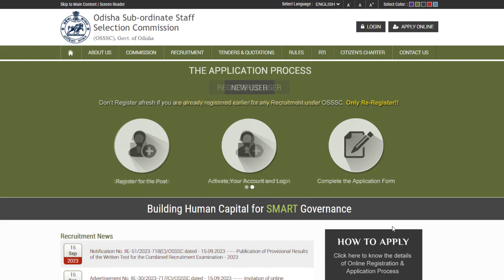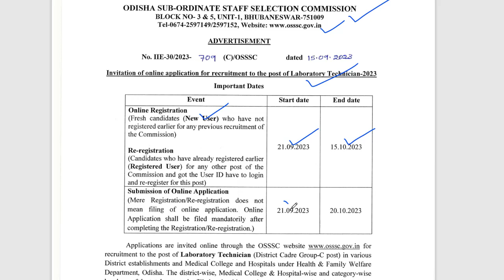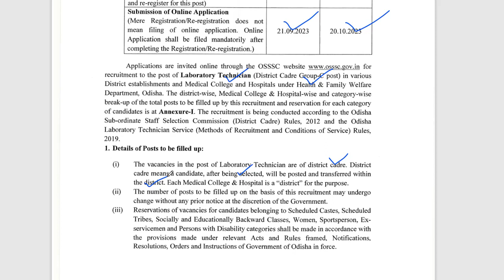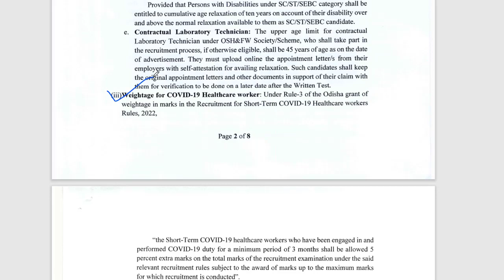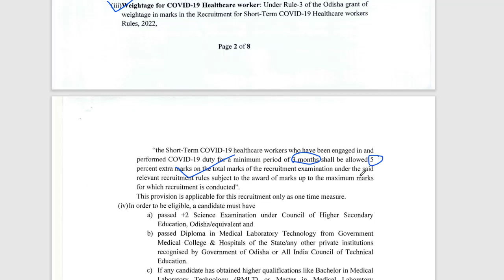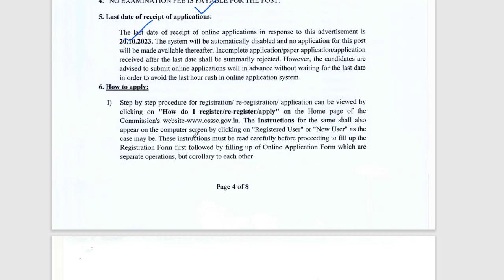OSSSC New Regular Job Vacancy 2023 by Govt. of Odisha. Odisha job 2023. Omm Update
OMM UPDATE.

DAILY UPDATES JOBS AND EDUCATION ViDEO.